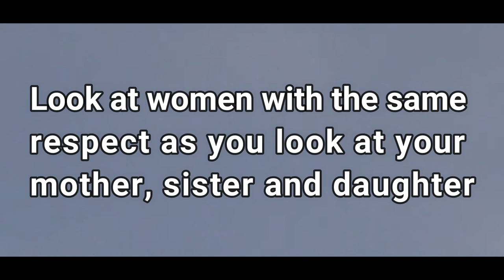"He will see as it is" جو جیسا ہو گا وہ ۔۔۔ ویسے ہی دیکھے گا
جو جیسا ہو گا
 وہ ویسے ہی دیکھے گا